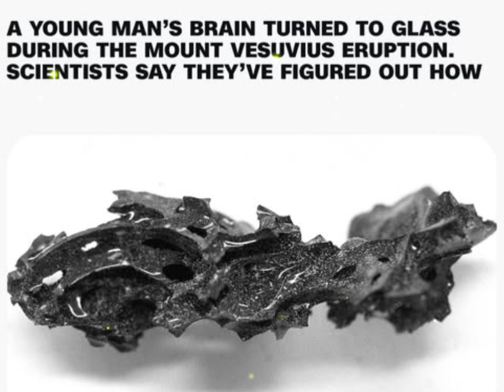A young man’s brain turned to glass during the eruption of Mount Vesuvius.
A young man’s brain turned to glass during the eruption of Mount Vesuvius. Scientists say they have figured out how
Glass rarely forms naturally from organic materials. However, in 2020, researchers discovered a black, glassy substance inside the skull of a person killed during the eruption of Italy’s Mount Vesuvius in AD 79.

Now, the scientists say they have worked out the sequence of events that likely killed the victim and led to the formation of the unique and puzzling glass, thought essentially to constitute fossilized brain tissue.

Recovered from the coastal town of Herculaneum, which along with Pompeii was wiped out by the eruption, the remains belonged to an individual, thought to be a young man, who was found lying face down on a bed buried by volcanic ash.
A new analysis of samples of the glass found inside the skull and spinal cord suggests that the person’s body tissue must have been heated to above 510 degrees Celsius (950 degrees Fahrenheit) before cooling rapidly to allow the glass to form in a process known as vitrification.

“The process of transformation of anything liquid into glass is the fast cooling, not the fast heating,” said Guido Giordano, a volcanologist at Roma Tre University in Rome and lead author of the study published Thursday in the journal Scientific Reports.

“Obsidian glass, that is a volcanic glass, forms when lava is very quickly cooled, for example, where it enters into water,” Giordano added.

However, the pyroclastic flows, composed of fast-moving volcanic material and toxic gas, that charged out of Vesuvius and buried Herculaneum could not have caused the brain tissues of this young man to turn into glass, he said. The temperatures of these flows did not reach higher than 465 C (869 F), the study said. Plus, they would have cooled slowly.

Instead, based on observations of more recent eruptions, an extremely hot ash cloud that dissipated quickly could have created the conditions necessary for the vitrification of human brain tissue to occur, the study concluded. But the specific set of circumstances needed to vitrify soft tissue has raised some skepticism in the scientific community.
Connecting ash to glass
The young man’s skull and spine likely protected the brain from “complete thermal breakdown,” allowing fragments of the unique organic glass to form.

Unlike pyroclastic flows, which hug the ground, an ash cloud is airborne. However, the two are linked, Giordano said.

“What is an ash cloud? It’s a dilute part of the pyroclastic flow. It’s usually formed at the edges, above and laterally, where most of the material is like an avalanche or landslide, but the peripheral part is of finer particle ash,” he explained. “These clouds can be hot enough to kill you.”
To reach the findings, Giordano and his colleagues systematically cooled and heated fragments of the glass sampled from inside the skull and spine to understand what degree of heat and subsequent cooling was necessary. They found that the brain tissue transformed into glass at a temperature of at least 510 C (950 F).

“The ash cloud basically instantly killed the people, because they were engulfed in a cloud that was probably about 510, maybe 600 degrees (Celsius),” he added.

At the bottom of the layers of ash and rubble that buried Herculaneum is a layer of fine volcanic ash that may have been deposited by the ash cloud, Giordano said.
Vitrification of soft tissue was “incredibly unlikely,” said Alexandra Morton-Hayward, a forensic anthropologist at the UK’s University of Oxford, adding that she was not convinced that the glassy substance was brain tissue. Morton-Hayward has compiled a unique archive of information about 4,405 brains unearthed by archaeologists. She was not involved in the research.

She said organic tissues, which are mostly water, can only be vitrified by rapid cooling to extremely low temperatures, well below zero C (32 F) — a process known as cryopreservation.

Cryopreservation involves cooling organs in liquid nitrogen to prevent ice formation, stabilizing them in a solid-like state while maintaining their molecular structure. “I’m not convinced this (artifact) is the one and only exception to this rule.”

Giordano said there was no doubt that the glass was organic in origin. Previous research has shown that neurons and proteins in the individual’s brain were preserved, he noted.